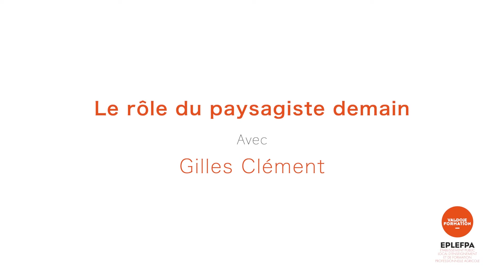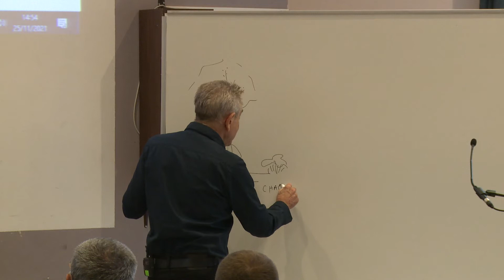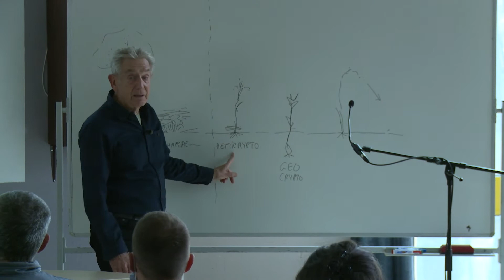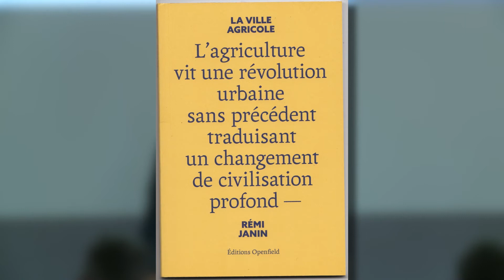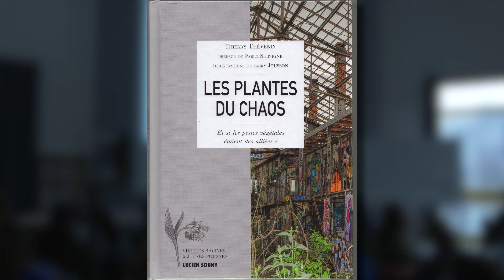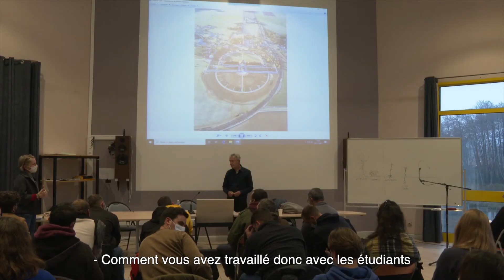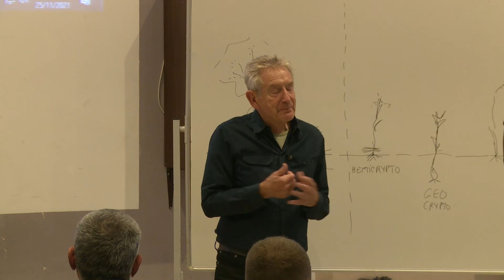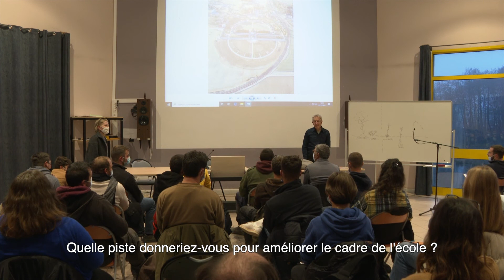Conférence du paysagiste Gilles Clément - 25/11/2021 - Valdoie Formation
Conférence du paysagiste Gilles Clément, Jeudi 25 Novembre 2021 au Lycée Agricole de Valdoie